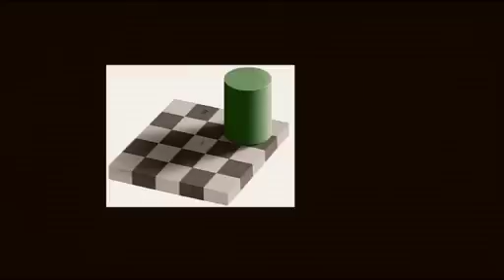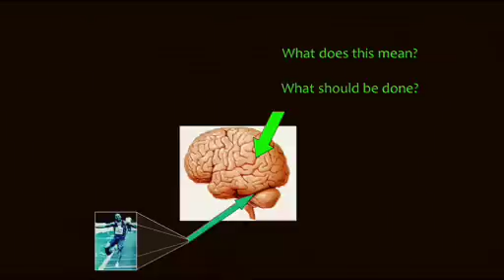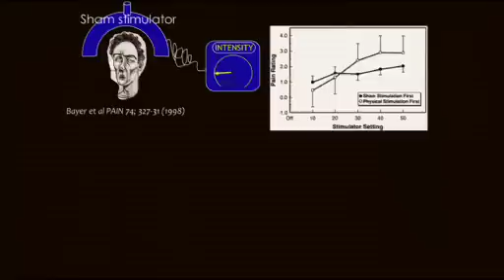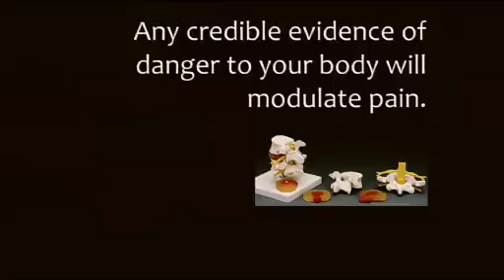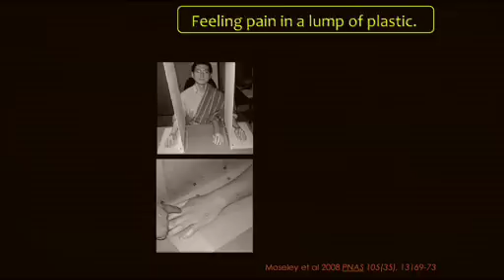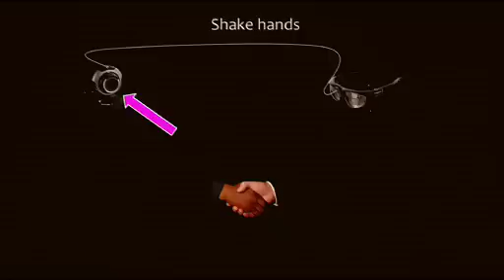TEDxAdelaide - Lorimer Moseley - Why Things Hurt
Why do we hurt?

Do we actually experience pain, or is it merely illusion?

In this video, Lorimer Moseley explores these questions, and position the pain that we feel as our bodies' way of protecting us from damaging tissues further. He also looks at what this might mean for those who suffer from chronic pain.